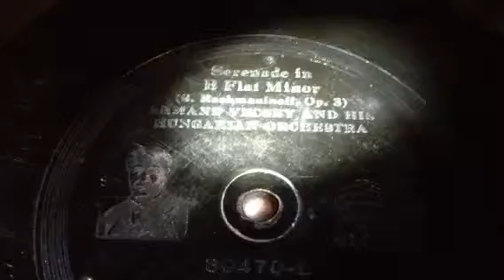Edison Diamond Disc - Serenade in B Flat minor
Received a Diamond Disc in the mail today, to test and see if the original Edison reproducer was functional. As can be seen, it is!